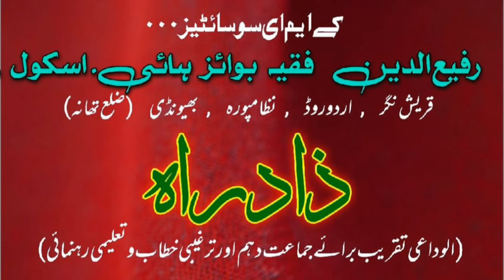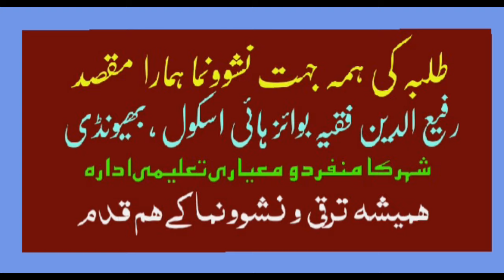Life Motivation for Youngsters & Adolescent Students SSC Farewell SHOEB IBJI || SHABBIR FAROOQUI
🌹ZAAD-e-RAAH...ذاد راہ🌹

♻️Rafiuddin Fakih Boys' High School Bhiwandi conducts SSC Students' FAREWELL FUNCTION alongwith An Educational & Motivational Lecture Session by Mr SHOEB IBJI (Uran - Navi Mumbai)♻️
▪️Day , Date & Time  : Thursday, 15th February, 2024 at 8:30 am
▪️ Venue  : Rafiuddin Fakih Boys High School Ground, Quraish Nagar, Urdu Road, Nizampura  , Bhiwandi  (Dist Thane  - MS)

💎 Concept , Designed & Direction By  : Principal Md Shabbir Farooqui
✳️ Compered & Convened By  : Mr Shafee Patel (AHM, RFBHS)
✳️Assistance & Supervision By  : Mr Fahim Khalid Patel (Supervisor, RFBHS)
➡️ Co-ordination & Co-operation By  : All The Students, Class Teachers of Std IX & X  (Academic Year 2023-24)

❇️Program Framed By : Mr Majaz Bhure & Mr Asif Khan Jamayee (Asst Trs, RFBHS)

⏹️Program Patronage & Presided By  : Mr Nooh Khalil Patel  (Chairman, RFBHS Committee)

🎙️Guest Speaker : Mr SHOEB MUKHTAR IBJI (Asst Tr  , Citizen High School, Uran  - Navi Mumbai)
🎙️Aims & Objectives By  : Principal Md Shabbir Farooqui

🎥 Videography & Photography By  :
Mr Naki Saeed Bhure & Mr Asifurrahim Ansari (Asst Trs, RFBHS)
📽️ Video Edited & Presented By  : Md Shabbir Farooqui